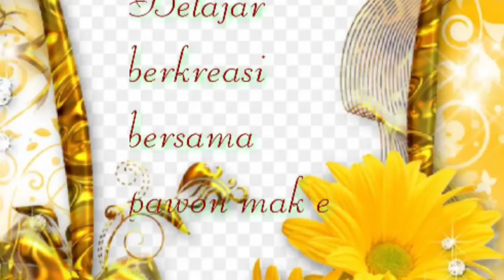Waluh goreng temen ngopi pg 🤓 krezzzz nya luar biasa